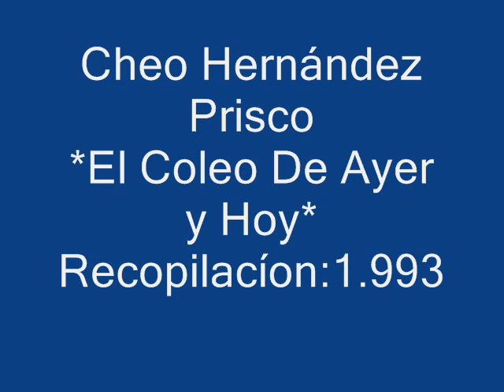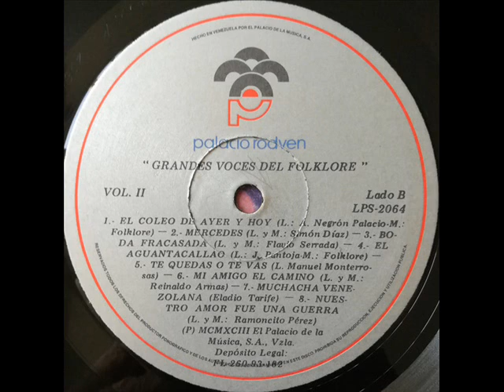Cheo Hernández Prisco-El coleo de ayer y hoy 1.993